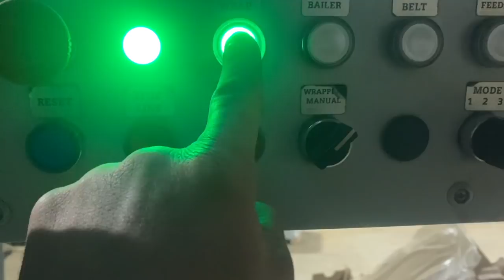Mcconnel hedge trimmer falls off, turkeys get the chop, hay going out. Episode 220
Stay well stay safe!!!

Follow us behind the scenes, teasers, and everything in between:
snap chat - Thehayteamtv
Facebook - The hay team tv

50,000subs  baling shed part 1
100,000subs baling shed part 2
150,000subs baling shed part 3
200,000subs baling shed part 4
250,000subs baling shed part 6
300,000subs baling shed full working video!

Merchandise can be found:

Filming team:
Justin
Adam
Ground action shots Ian instagram ianunderwoodphotography.
Drone footage Nick Instagram farmingtogger

Or search the hay team tv

filmed with:
Apple iphone
nicon

We also love watching:
irish farming
newzealand farming
australian farming
american farming
canadian farming
welsh farming
French farming
Euro farming
scotish farming
duetch farming